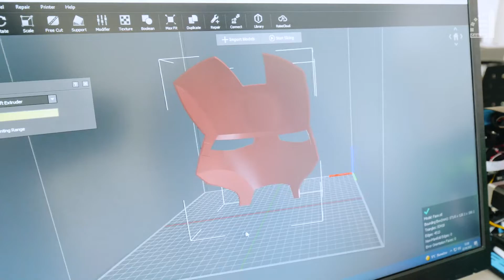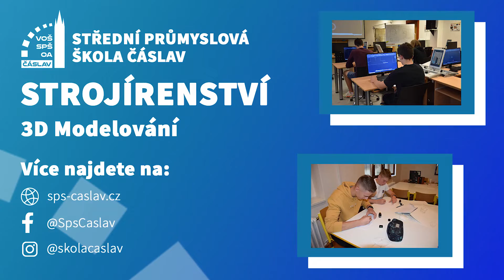3D Modelování - VOŠ, SPŠ a OA Čáslav